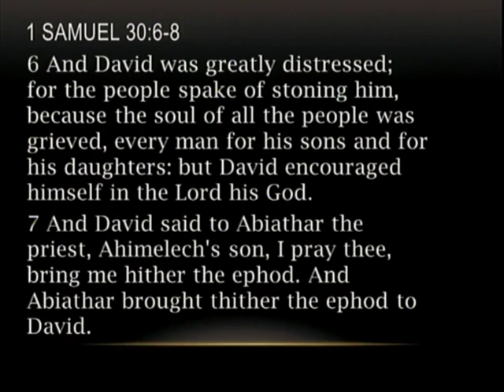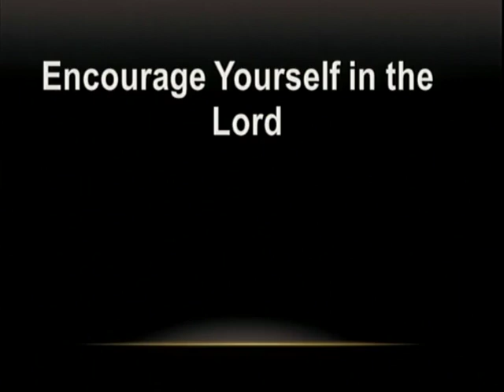Encourage Yourself Bishop James Price